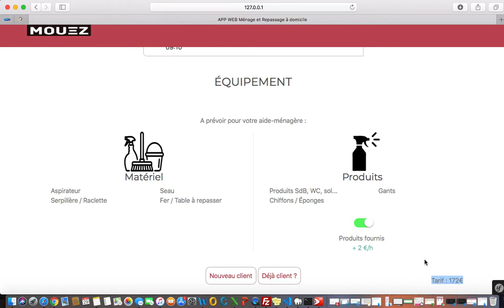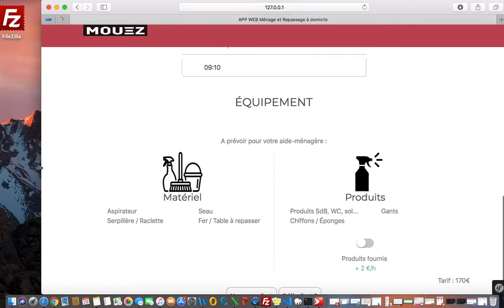Projet Ménage et Repassage à domicile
Projets en cours de développement sous Symfony , projet pour Ménage et Repassage à domicile.

Réservez votre aide ménagère, pour 24,90€/h (12,45€/h après crédit d'impôt). Nos aides ménagères sont équipées et formées aux protocoles d'hygiène et de sécurité

Adieu corvées, bonjour aide ménagère 👋Déterminez votre besoin de ménage, trouvez une aide-ménagère Ménagez-vous, réservez-nous !

Trouvez l'aide-ménagère en titres-services qu'il vous faut en complétant notre demande d'inscription. Maison'Net vous assure rapidité et professionnalisme. google0e9ce73af83f41dd.html Accueil. Nos services. Le titre-service. Nos agences. FAQ. Plus. Infos Covid-19. Devenez client. Travaillez avec nous. Trouvez votre aide-ménagère devenez client. Faire appel à Maison'Net, c'est s'assurer ...
Comment trouver sa nouvelle aide-ménagère ? | Blog d'Helpling
Il est important de garder en tête que votre aide-ménagère, en tant que salarié, a les mêmes droits que n'importe quel autre salarié, notamment en cas d'absence, de maladie ou d'accident… Les petites annonces ou les sites de recherches d'emploi sont souvent, dans ces cas-là, vos meilleurs amis pour trouver votre aide-ménagère.
Trouver votre aide ménagère à Agen (47000)
Il vous faut trouver la bonne solution en fonction de vos attentes, de vos exigences, mais aussi de votre budget. Emploi direct : La solution la plus économique, mais aussi la plus complexe à gérer. Vous pouvez recourir à l'emploi direct en CESU d'une aide-ménagère en trouvant vous-même votre future employée de maison. Pour cela, vous ...
Aide ménagère : Emploi et recrutement | Meteojob
1000+ offres d'emploi récentes Aide ménagère sur Meteojob. Trouvez dès maintenant votre prochain emploi de Aide ménagère (H/F)
Comment obtenir une aide ménagère à domicile ? | Ménage à ...
Une réactivité pour trouver votre aide de ménage à domicile Nous avons 250 aides ménagères sur Paris et la région parisienne. Il y a certainement un homme ou une femme de ménage qui travaille près de votre domicile .
Trouvez votre aide-ménagère de confiance | Helpling
Nous recrutons directement toutes les aide-ménagères que vous pouvez trouver sur Helpling. Votre sécurité garantie. Naturellement, nos aide-ménagères s'efforcent toujours de réaliser toutes les tâches à votre entière satisfaction. Néanmoins, s'il arrivait qu'un cas de sinistre se présente, notre coopération avec Zurich Assurance vous garantit de ne pas avoir à vous inquiéter ...
Comment trouver une aide ménagère ⇒ Domestic Services
Comment trouver une aide-ménagère chez Domestic Services ? N'hésitez pas à vous rendre dans une de nos agences proches de chez vous ou de remplir le petit formulaire sur cette page. Oubliez les petites annonces. Les petites annonces des journaux regorgent d'offres de femmes de ménage. Mais vous n'avez aucune référence, ni aucune garantie de qualité du travail fourni. Souvent, ces ...
Découvrez nos agences, trouvez votre aide-ménagère
Trouvez un job dans le Brabant Wallon. Envie de devenir aide-ménagère ? Notre équipe vous accueille le jeudi 20 février 2020. Nos équipes vous attendent nombreuses et nombreux de 08:30 à 12:00. Où ? Au Château Pastur Rue du Château, 13 1370 Jodoigne Plus d'infos sur le site de la ville de Jodoigne. Infos […]
Personne âgée : aide financière pour rémunérer une aide à ...
Si vous avez des difficultés à faire certains gestes du quotidien, vous pouvez obtenir une aide financière (dite aide ménagère) pour rémunérer une personne (appelée aide à domicile) qui ...
More Results
Ménagères - La Redoute - Livraison à domicile sur RDV AD
laredoute.fr
Faites vous livrer chez vous sur rendez-vous vos tapis et luminaires volumineux. Profitez de + de 4500 relais pour venir récupérer vous-même et gratuitement vos produits !